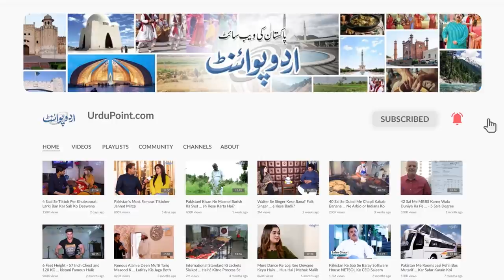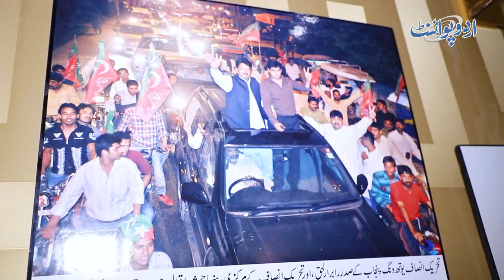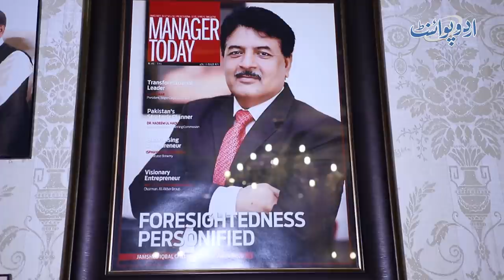PM Imran Khan Ke Advisor Jamshed Iqbal Cheema Ka Lifestyle - Ghar Kesa Hai, Kitni Companies Hain?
Jamshed Iqbal Cheema who is the special advisor to PM Imran Khan started his career as a lecturer and then became a successful businessman. Then he steps in the politics and now serving as a leader in PTI. UrduPoint anchor has taken us to visit his house and interviewed him regarding his life story, struggle and career. Have a look at the video.